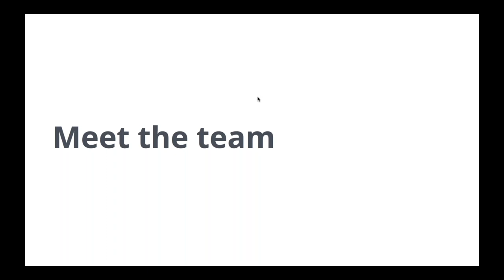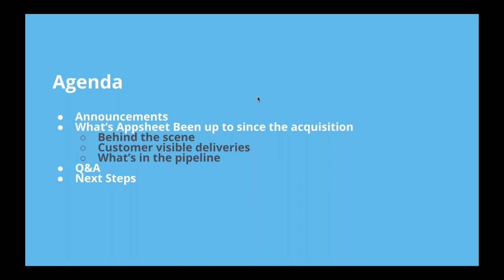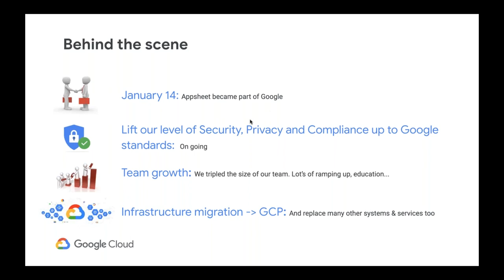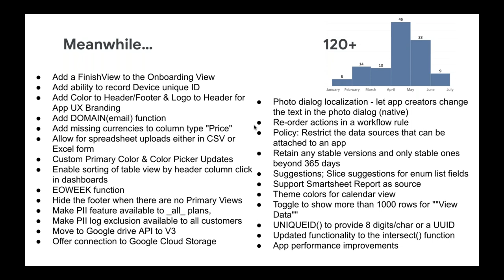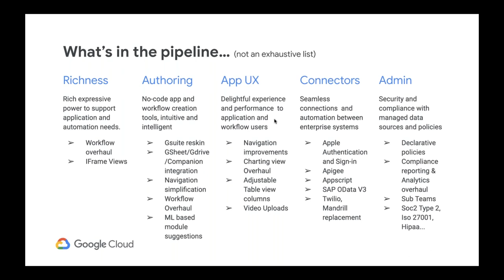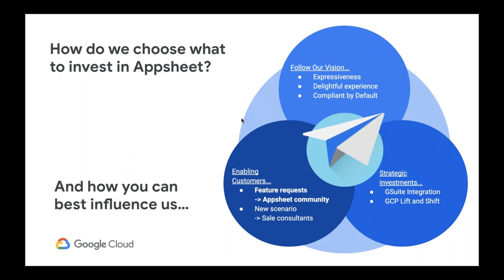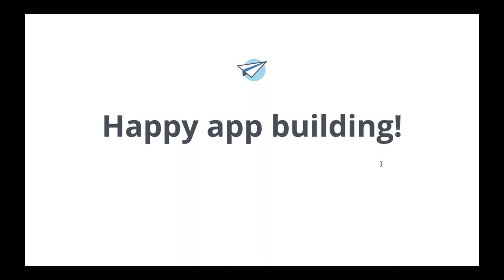Special Edition: Product Roadmap | June 30th AppSheet Office Hours